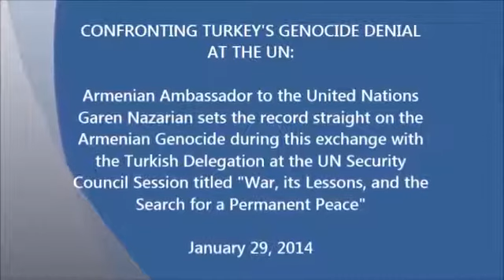Ambassador Çevik Confronts Armenian Allegations Against Turkey in UN Security Council